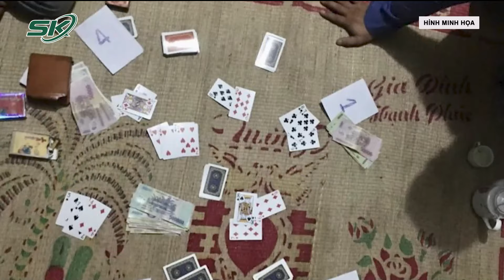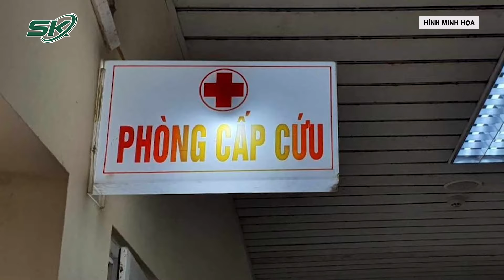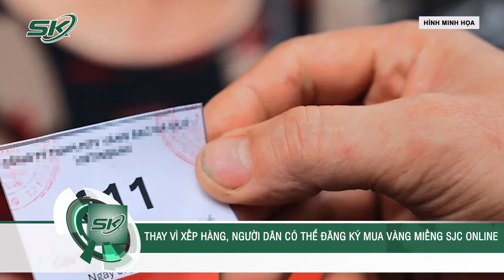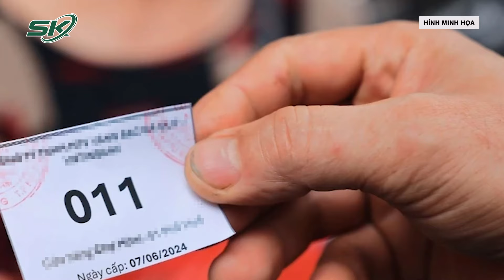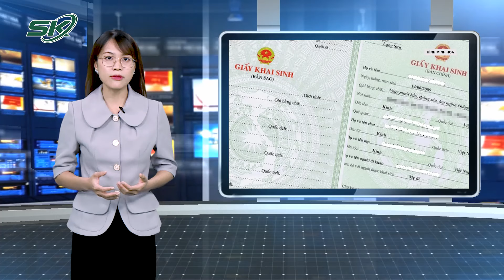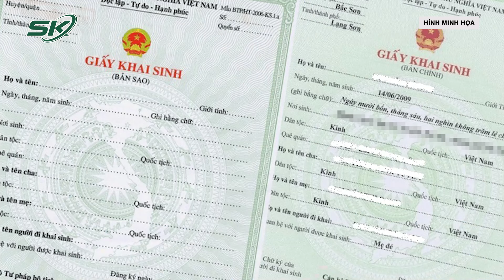Toàn Cảnh Tin Nóng 24h Tối 12/6 | Tin Tức Thời Sự Cập Nhật Mới Nhất Hôm Nay | SKĐS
SKĐS | Toàn cảnh tin nóng 24h tối 12/6 gồm những nội dung đáng chú ý sau:
- Thầy bùa chữa bệnh bằng nhang nến, nước cúng
- Bé gái bị rắn cắn nguy kịch sau khi thầy lang hút nọc, bó chân
- Từ ngày 1/7, cấp giấy khai sinh và thẻ bảo hiểm y tế cùng lúc cho trẻ em
- Biến giá trị văn hóa Mường và nền Văn hóa Hòa Bình thành tài sản phát triển

Mời quý vị và các bạn xem thêm: Giai Đoạn 2 Vụ Tập Đoàn Vạn Thịnh Phát: Đề Nghị Truy Tố 34 Bị Can